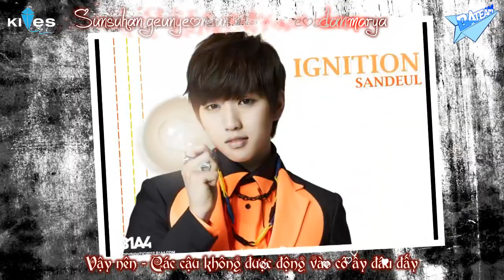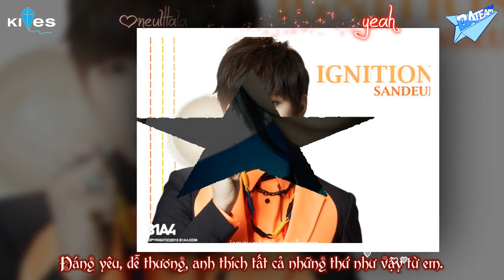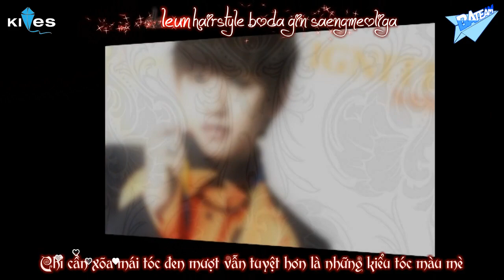[Kara - Vietsub] So fine - B1A4 [Ignition]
Do not re-up without permission please